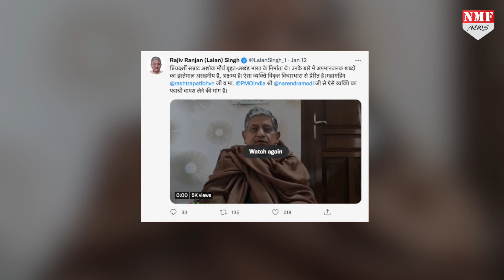BJP और JDU में क्यों मचा है घमासान?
नीतीश कुमार और बीजेपी के रिश्ते तल्ख होते जारहे है… अब देखना होगा कि आगे क्या होता है… और इसका परिणाम क्या निकलता है… लेकिन लग रहा है कि नीतीश की कुर्सी जाने वाली है…

Producer- Amin